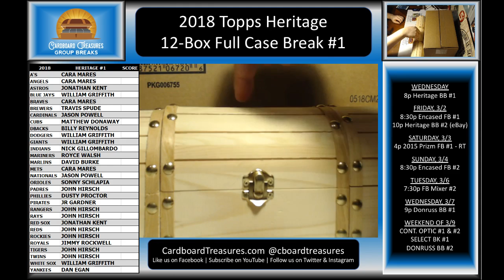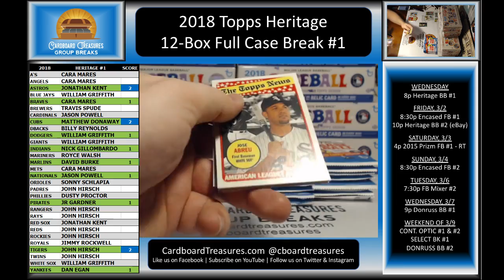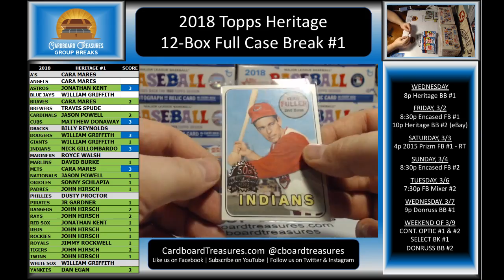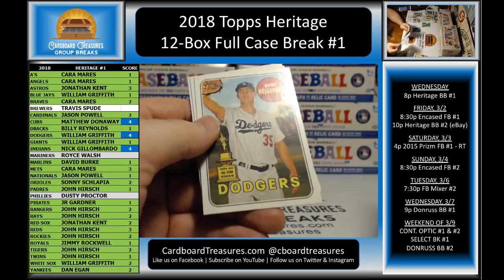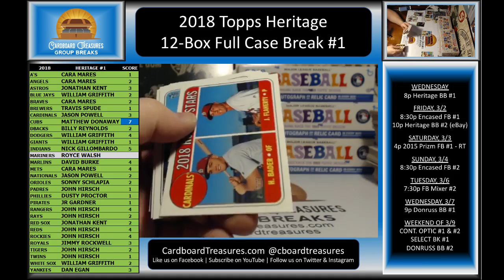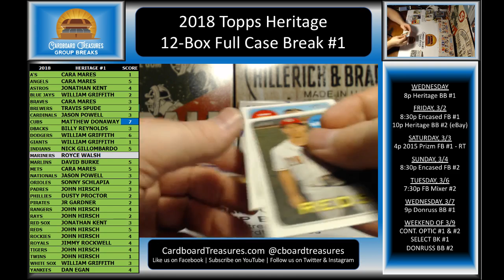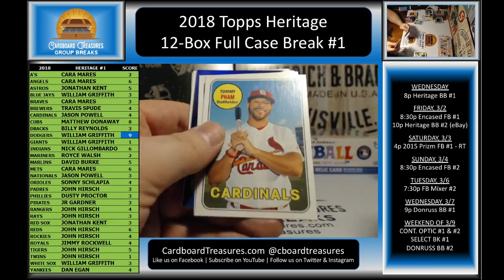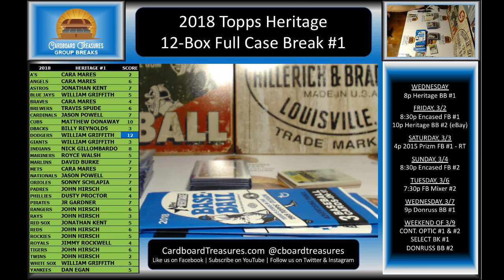2018 Topps Heritage Baseball Full Case Break #1